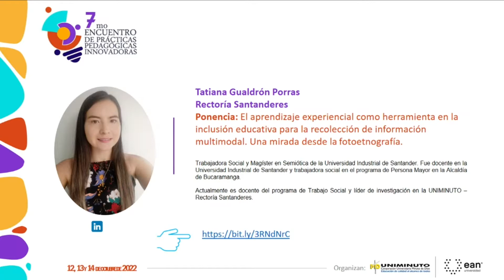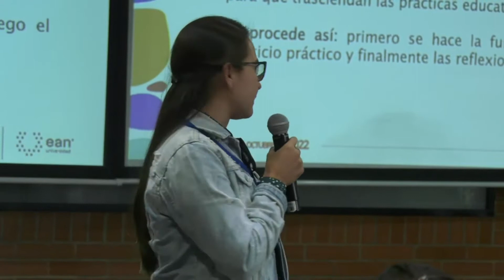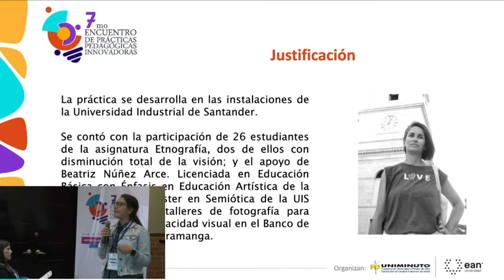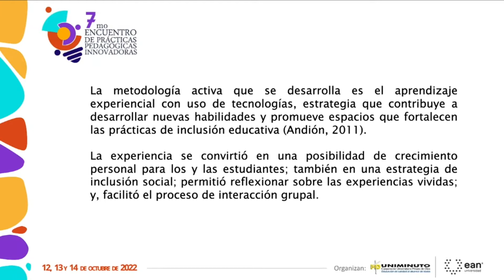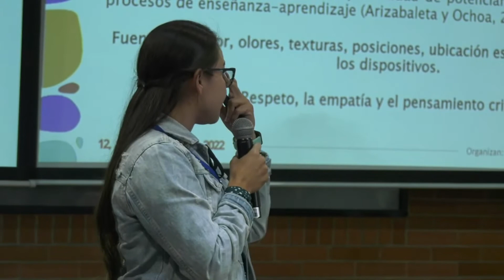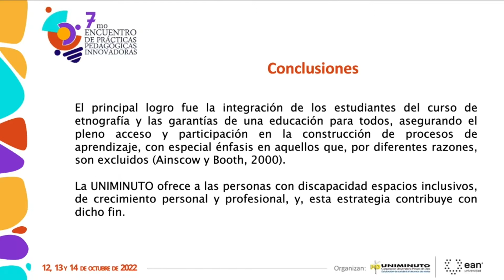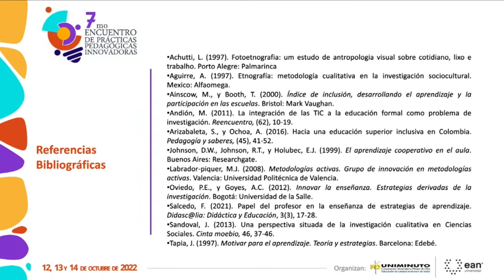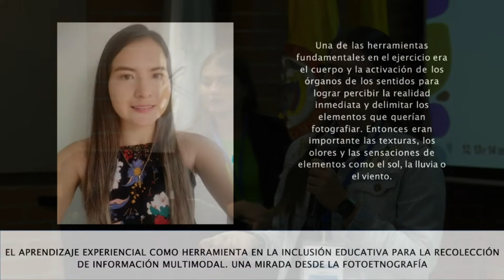Aprendizaje Experiencial como Herramienta en Inclusión Educativa para la recolección de Información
Vicerrectoría General Académica UNIMINUTO
Ponencia: El aprendizaje experiencial como herramienta en la inclusión educativa para la recolección de Información multimodal. Una mirada desde la Fotoetnografía.
Tatiana Gualdrón
Séptimo Encuentro de Prácticas Pedagógicas Innovadoras Uniminuto.
Colombia
2022